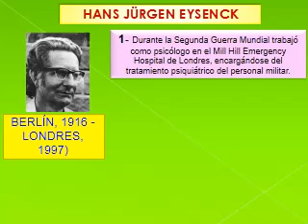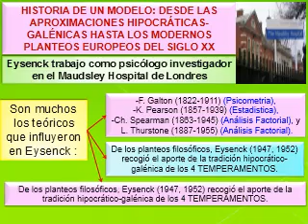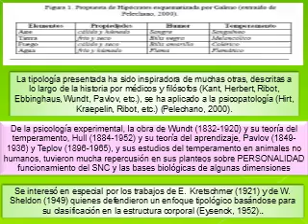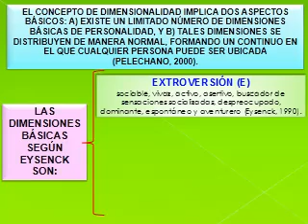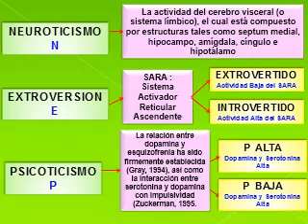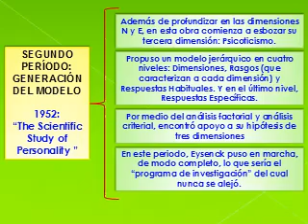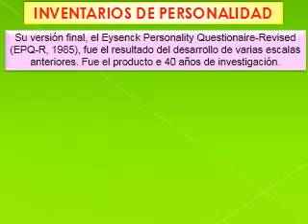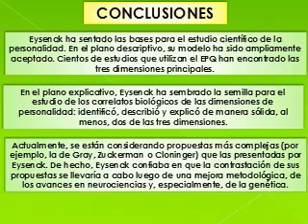10 Eysenck, las bases biológicas de la personalidad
Explicacion de los principales conceptos teóricos de Eysenck y su aporte a la Psicologia de la Personalidad, como inicador de la investigación científica de las bases biológicas de la personalidad.